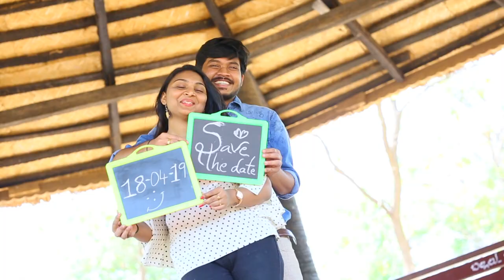// Deepthi + Durgarao // save the date // venkataramana photography // 9866673143 //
Candid photography
Candid videography
Osmo camera
Drone camera
Led wall
Led tvs
5d Mark iii With Full Kit

Cell...9866673143